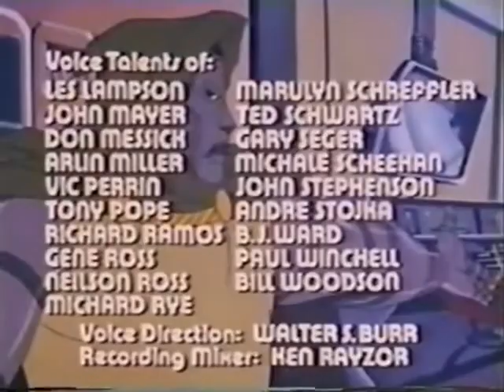Spiderman - The Vulture Has Landed 1981